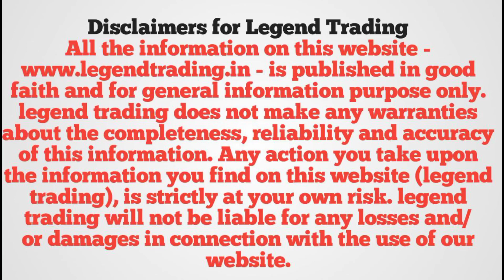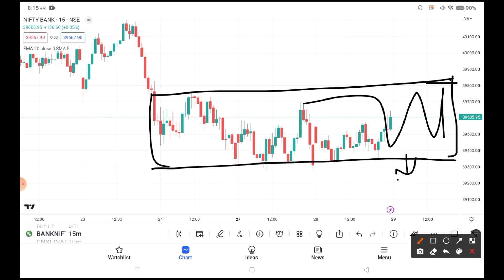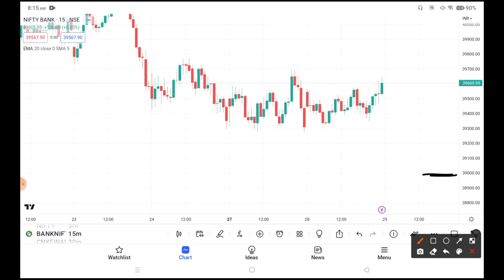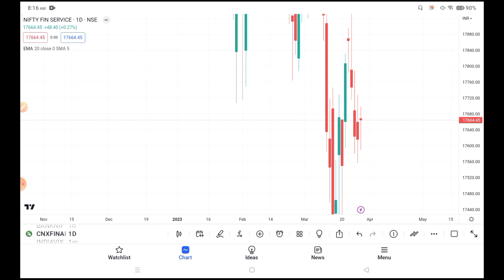Monthly Expriy Jackpot Trade Setup Nifty & Bank Nifty | Finnifty Pre Opening View 29th March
Techqee Emmi

aany queries

stock market
stock trader
stock king
stock twins
option trading
option selling
option guide
option guide
option chain analysis
stock king
theta gainers
bank nifty